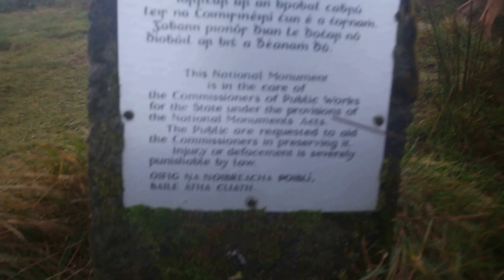Tibradden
Close to the summit is a prehistoric burial site. Local tradition associates it, incorrectly, with Niall Glúndub. It was excavated in 1849 by members of the Royal Irish Academy who found a stone-lined cist containing a pottery vessel and cremated remains, now preserved by the National Museum of Ireland in Dublin. In its present form, the site consists of an open circular chamber 10 feet (3.0 metres) in diameter with a narrow passage. For many years, it was believed that this monument was a passage grave and the author Robert Graves refers to it as such in his poetic mythological work The White Goddess (1948).However, conservation work done at the site in 1956 revealed that the chamber and passage were not original features but had probably been created at the time of the original excavation in the nineteenth century. A stone bench was also found in the centre, apparently built for the convenience of visitors to the site. It is now accepted that the monument is in fact a chambered cairn with a cist burial at the centre. The site may be the burial place of Bródáin, after whom the mountain is named.The monument is not at the summit of the mountain but is located slightly to the north at a position where the view across Dublin Bay to Howth is not obscured by Two Rock. Within the chamber itself lies a stone with a spiral pattern.